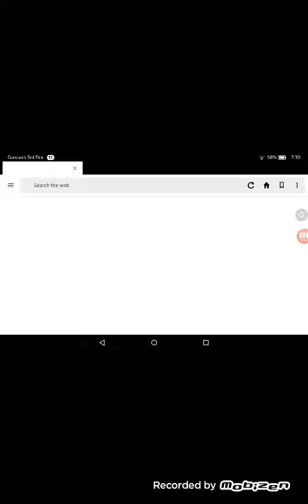Shepherd the TOM lover